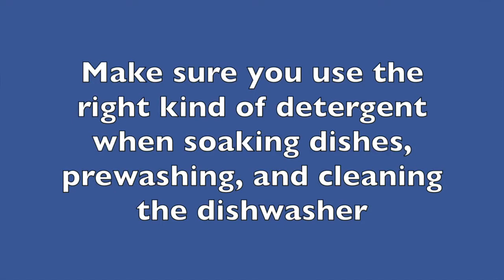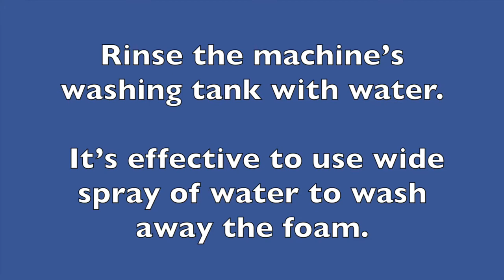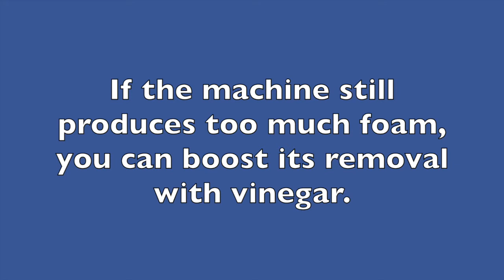Training video How to remove foam from a dishwasher HD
This video shows how to remove extra foam from a dishwasher that is caused by a misusage. Usually, wrong types of detergents find their way into the dishwasher from prewashing. To clean the machine from foam, empty the tank and rinse the wash area and all parts carefully. After this, just run the empty dishwasher twice with washing program.

In case the machine still keeps producing too much foam, you can boost its removal with vinegar. Dose half a liter of vinegar into machine’s washing tank and run the empty dishwasher twice with washing program.